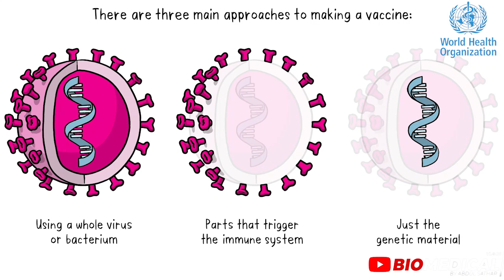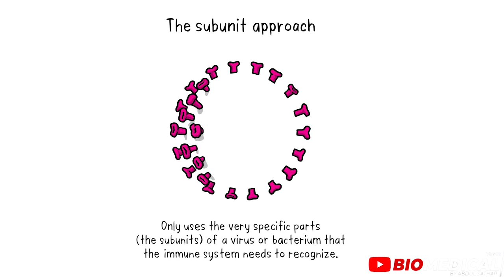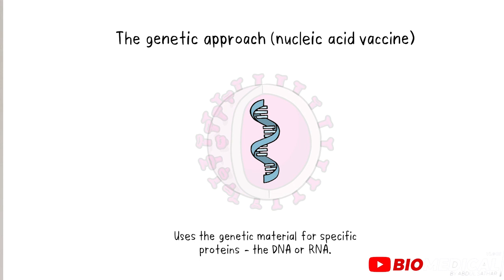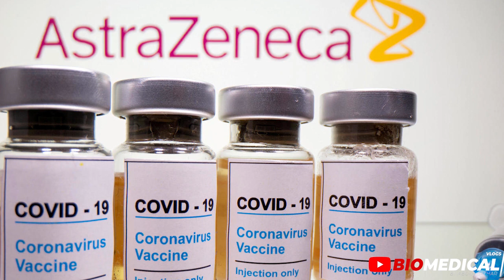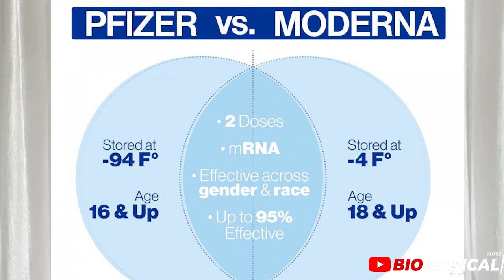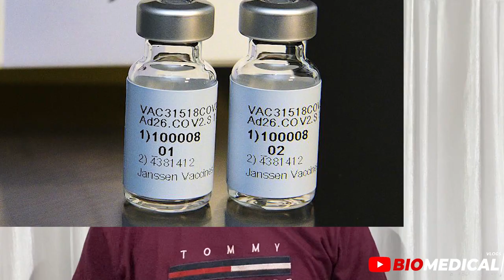Different Covid 19 Vaccines | How does it work| Side effects| COVAXIN,Covishield,Pfizer, Moderna,J&J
Covid 19 vaccine types
Vaccine working
Janssen Vaccine by J&J
Vaccine side effects